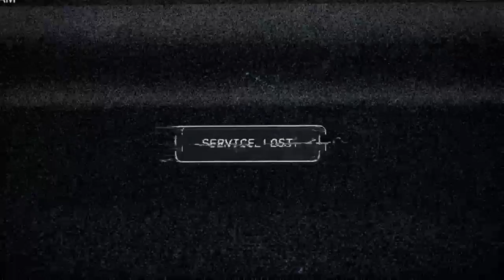Legion Playz: Far Cry 5 (XBox One) - Shall we Pray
Far Cry 5 is an action-adventure first-person shooter game. The game takes place in the fictional Hope County, Montana, where charismatic preacher Joseph Seed and his cult Project at Eden's Gate holds a dictatorial rule over the area. The story follows an unnamed junior deputy sheriff, who becomes trapped in Hope County and works alongside factions of a resistance to liberate the county from Eden's Gate.

Game: Far Cry 5
Difficulty: Normal
Console: XBox One